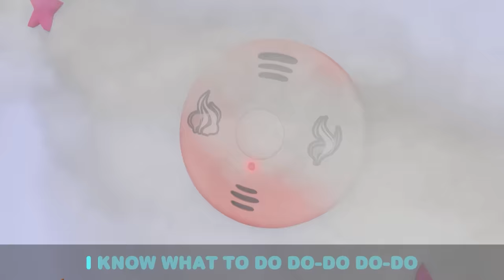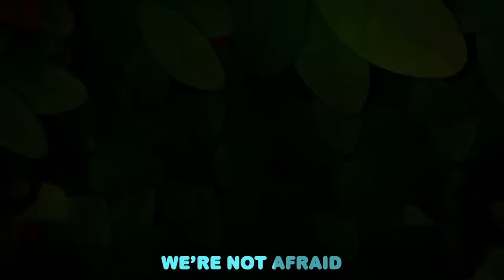It's Okay to Cry Baby John | Little Angel Kids Songs and Nursery Rhymes | Emotions and Feelings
Baby John's family teaches him that feeling different emotions is ok but you need to be polite and use good manners even when he doesn't get what he wants.

Timestamps

00:00 No No Crying Song
03:36 I Like School
07:36 Community Helpers Song
11:02 Mealtime Song
14:40 Trick or Treat (Halloween)
17:47 Sharing Is Caring (Good Manners)
21:37 We Are Construction Workers
24:45 Red Light Green Light
27:10 No More Snacks
31:04 Be Safe At Daycare
34:17 Fire Safety Song
37:39 Be Safe At The Mall
41:02 Halloween Carnival
44:29 Bingo (Be Good!)
48:24 Halloween at the School
51:55 Camping Song
56:03 Be Patient (Be Nice)
59:22 Play Nice At School

Lyrics

Moonbug Kids Exploring Emotions and Feelings is a place for your favourite Moonbug characters to express themselves. Join the likes of JJ from CocoMelon and Blippi in learning about and understanding  your emotions and feelings.